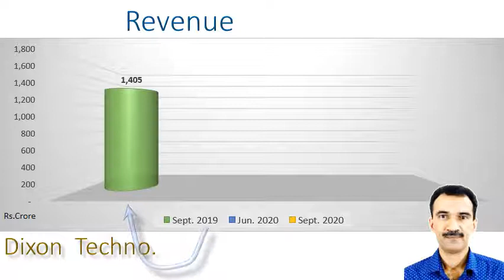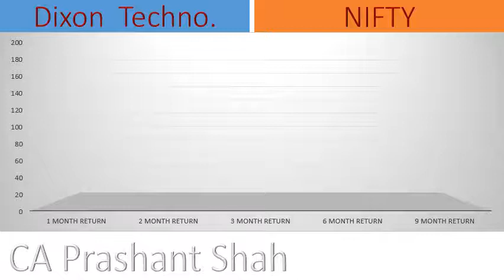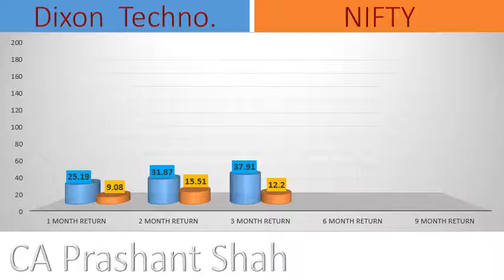Dixon Technologies September Quarter Results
Performance in 2nd Quarter 2020-21